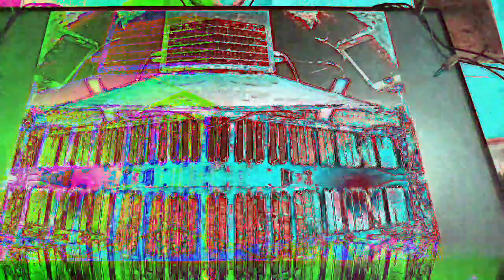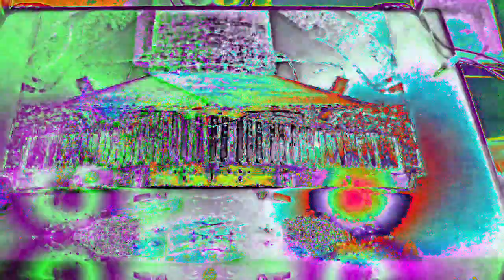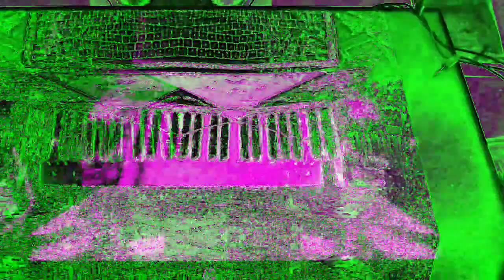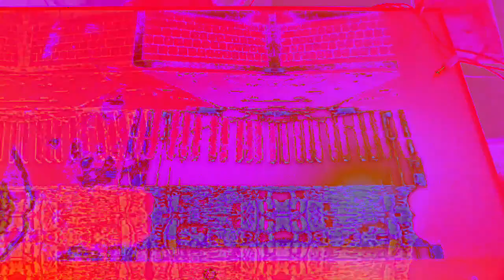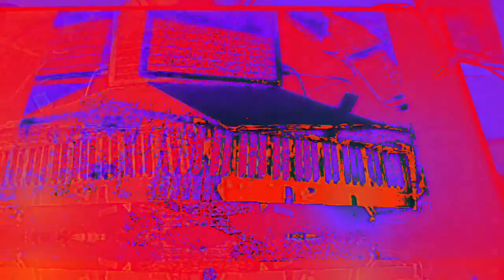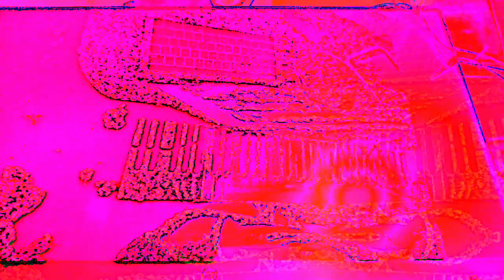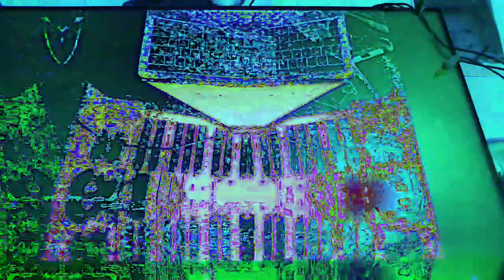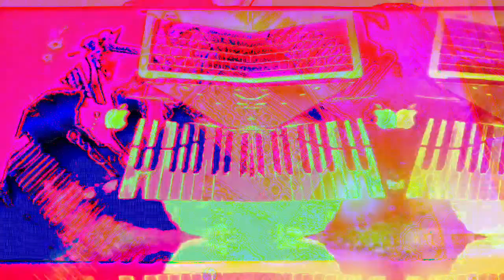[EPILEPSY WARNING] Movie 22 12 06 07h49m48s the 10 minute videos that I have made and uploaded.